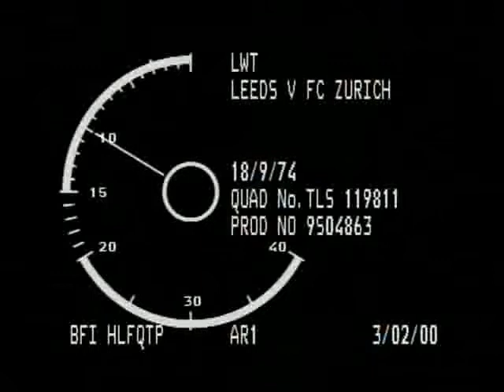Leeds United v FC Zurich - European Cup 1974/75 1st Round PART 1 -WACCOE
1974 And United embarked on their quest to become only the Second Team in English History to reach A European Cup Final